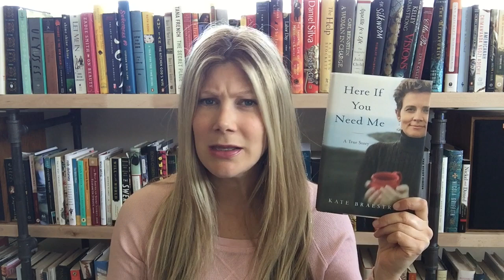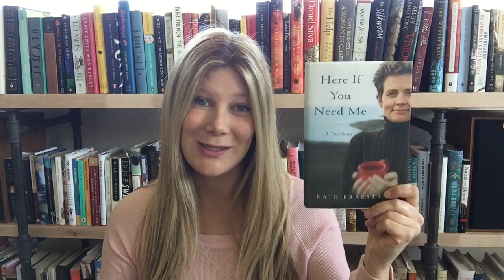3 Backlist Books More People Should Read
In which Wallace tells you three of her favorite backlist books that other people seem to miss out on!